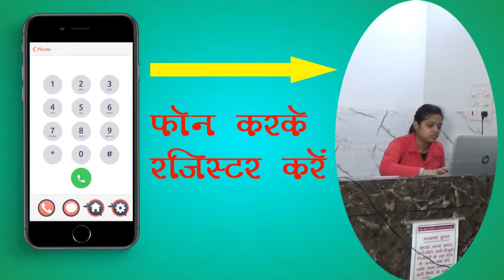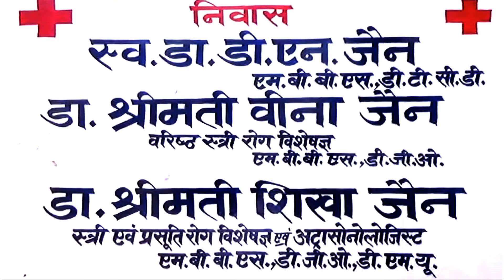निर्माणाधीन मकान का लेंटर गिरने से दो मजदूर घायल मकान मालिक भी गंभीर घायल